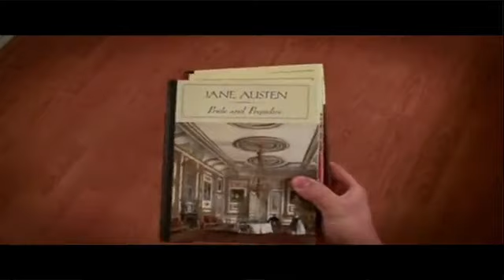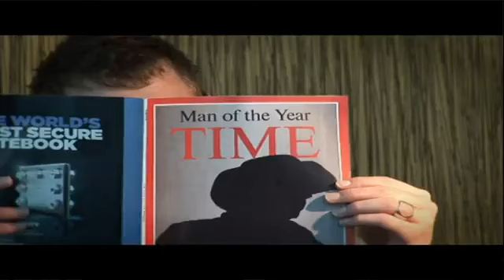June 18 2023 Dumb Daddies Rev Chris Bambrough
Dumb Daddies
Rev. Chris Bambrough

Father's Day

Proverbs 1:8
Proverbs 22:6